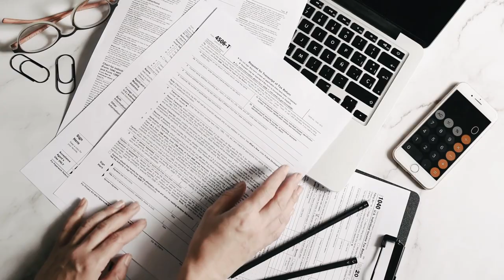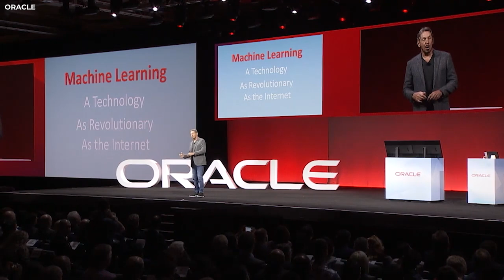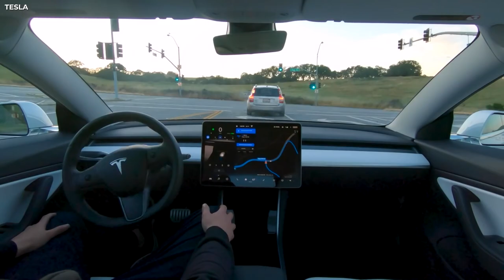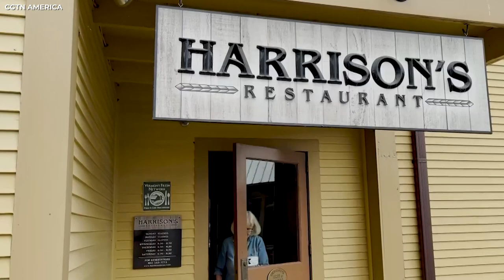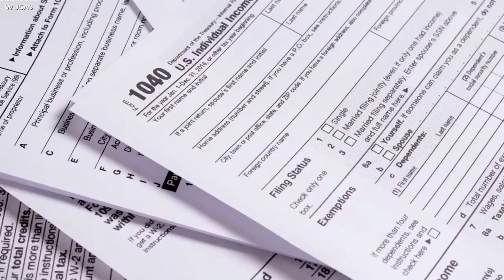How The Richest CEOs Pay $0 In Taxes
How The Richest CEOs Avoid Paying Taxes. Nobody likes taxes, I don't like it, you don’t like it, the wealthiest people in the world certainly don’t like it either. So let’s take a look at how the wealthiest CEOs around avoid the government getting their grubby hands on their money.

CHAPTERS:
00:00 Intro
01:19 Getting Paid In Equity
02:27 The Buy, Borrow Technique
04:46 Charity
06:05 Tax Havens
07:07 Art
08:31 Capital Gains VS Income Tax

How The Richest CEOs Avoid Paying Taxes